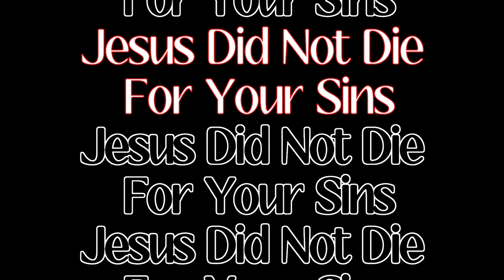Jesus Did Not Die For Your Sins Discussion with Riston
Great discussion peaceful and respectful plan on having many more!